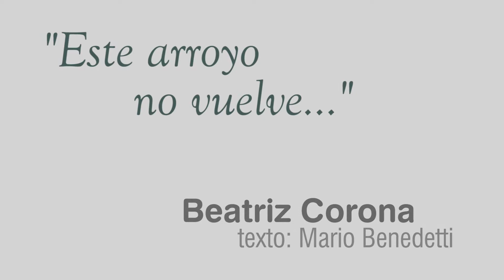Beatriz Corona - Este arroyo no vuelve | Homenaje a Mario Benedetti en su Centenario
Estreno virtual de esta bella obra.
Un placer inmenso el asumir esta labor; adaptar la pieza al formato de coro masculino y grabar y mezclar todas las voces (nueve en total).